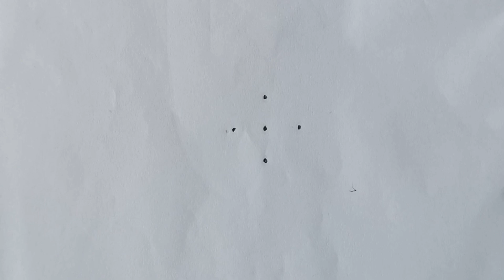How to draw different Design From Number 4 | Easy dots design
YouTube/drawings presents QWE art / How to Draw is a drawing tutorial channel. We upload How to draw step by step easy drawing videos. All types of Art and Drawing videos for kids are available here. Basic drawings, Pencil sketch, line art, oil pastels drawing, one point perspective art, color drawings, 3D art, realistic drawing, etc are presented here easily. Hand hand Embroidery  floral Design Birds, Fruits, house, pencil drawing easy s, Flowers, Flags, Fishes, Abstract, etc you can learn from this channel very easily